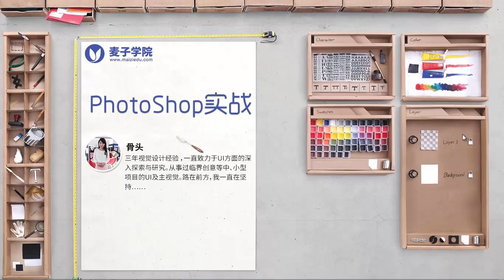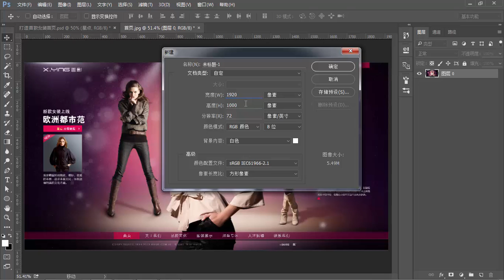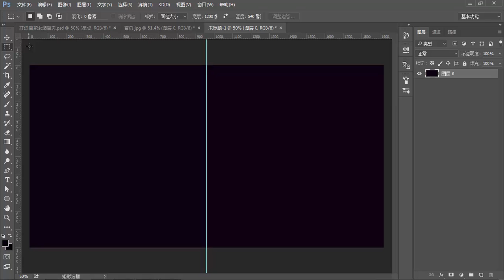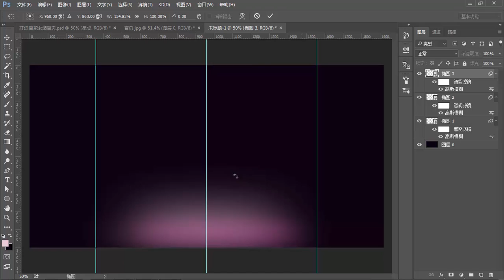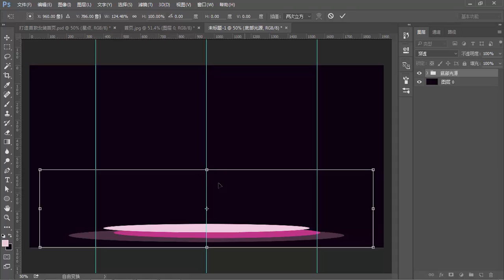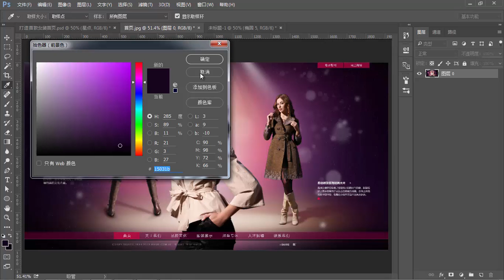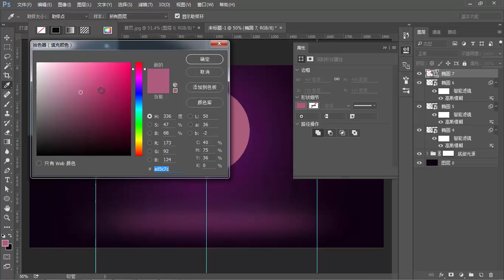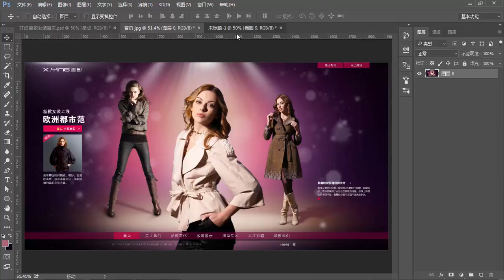PhotoShop实战-50.打造首款女装全屏案例（背景01）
通过实战案例，让学生了解并掌握PhotoShop基本操作，让学生能够使用PhotoShop完成基本的平面设计、网页设计、广告设计等设计类项目，同时为学生晋升高级UI打下坚实的基础。